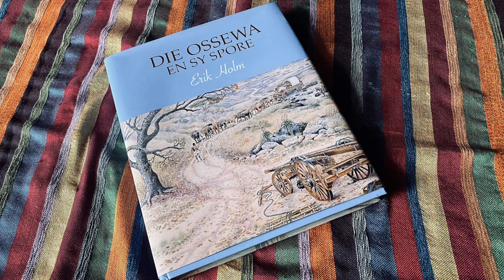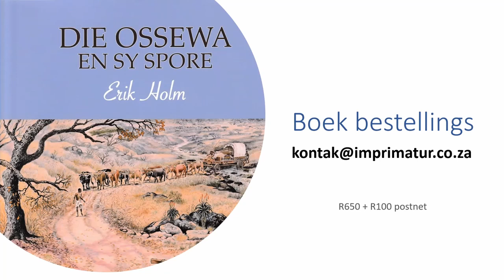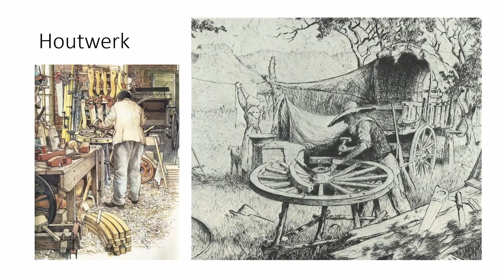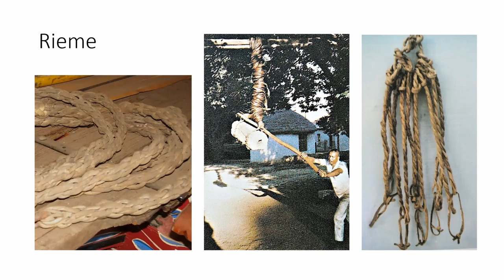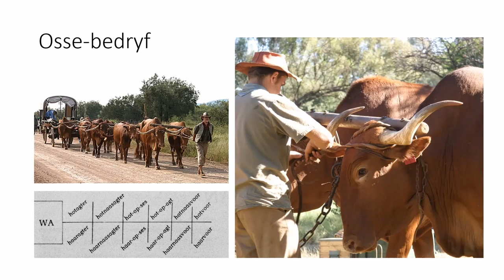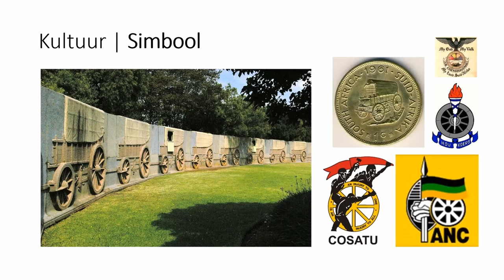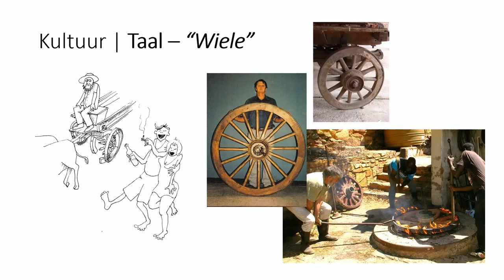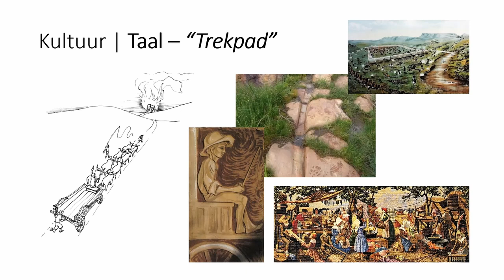Erik Holm praat oor die ossewa.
Erik Holm brei uit oor sy verbintenis met die ossewa.